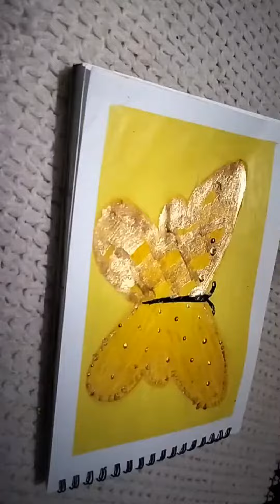How to make butterfly 🦋 painting with glitter / nail paint/